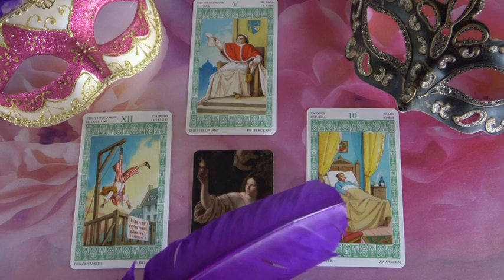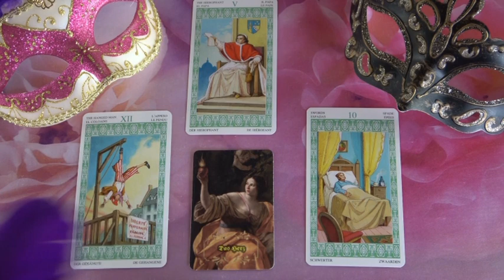??? Jóslás Április 12-én